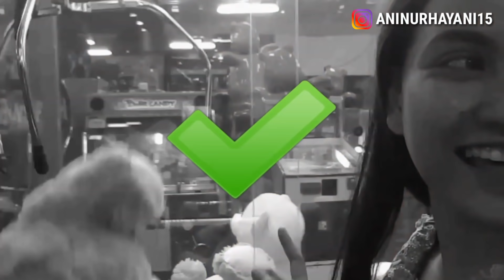TRIK RAHASIA!! Cara Pintar Menang Main Capit Boneka/ Claw Machine!! Dapat Terus!! (Part 2)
Dirgahayu RI yang ke-73, Semoga INDONESIA semakin Jaya !
Hallo Guys, aku mau kasih tau nih kalau di @appetonweightgain lagi kolaborasi sama aku untuk Promo Kemerdekaan Appeton Indonesia x Ani Nurhayani khusus di Gogobli.com
DIJAMIN HARGANYA PALING MURAH SE-INDONESIA !!
Ayo gunakan kode voucher Appeton X Ani Nurhayani, supaya kamu bisa mendapatkan potongan harga special untuk beli susu Appeton WG plus FREE boneka lucu. Info selengkapnya
Kode Voucher:
- Produk Appeton Weight Gain Cokelat 450gr: AWGC450ANI
- Produk Appeton Weight Gain Cokelat 900gr: AWGC900ANI
- Produk Appeton Weight Gain Vanilla 900gr: AWGV900ANI
Let’s shop in for the best deal 💯
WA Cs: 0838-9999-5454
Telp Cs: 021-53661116